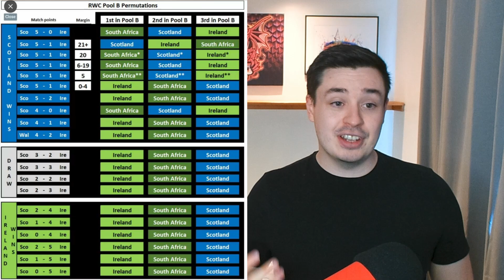IRELAND vs SCOTLAND Preview - RUGBY WORLD CUP 2023 - Round 5 - POOL B Decider! Selection Reaction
Hey guys, in today's video we are doing a preview video for the Rugby World Cup 2023. Arguably the biggest match to decide who qualifies from POOL B IRELAND vs Scotland.  Going over the team announcements, thoughts on the teams and finally the permutations for these teams to qualify.